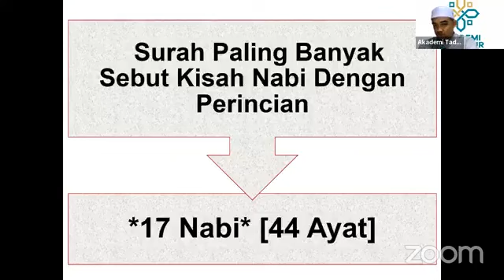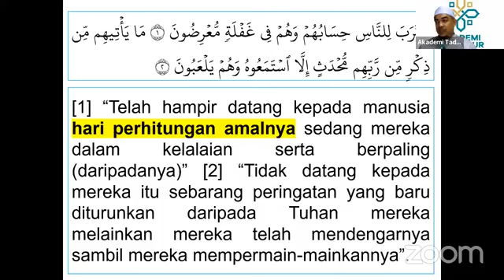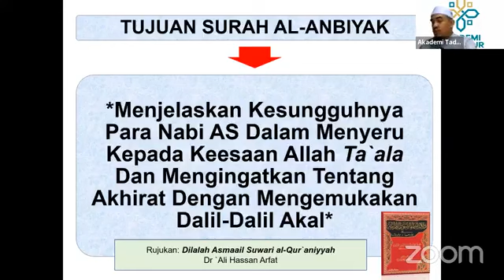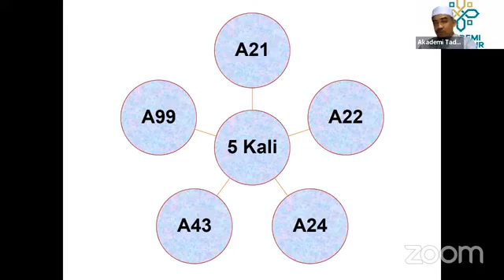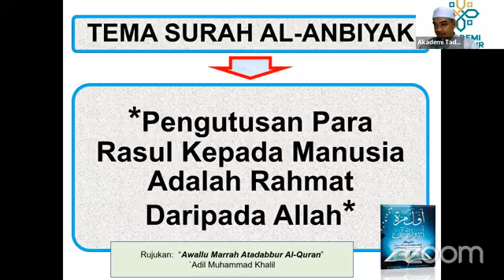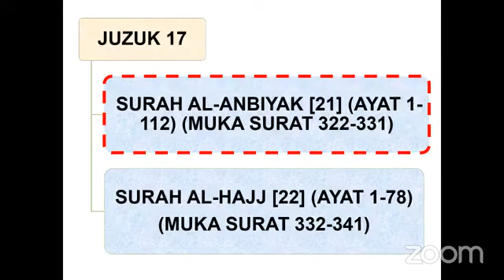SURAH AL ANBIYA' (NAMA & TUJUAN SURAH)( SIRI 21)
NOTA